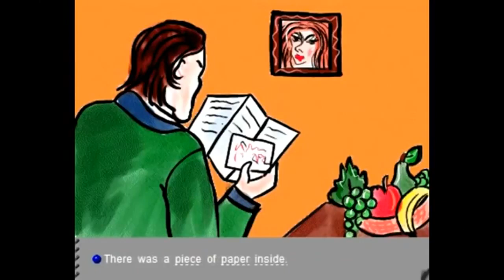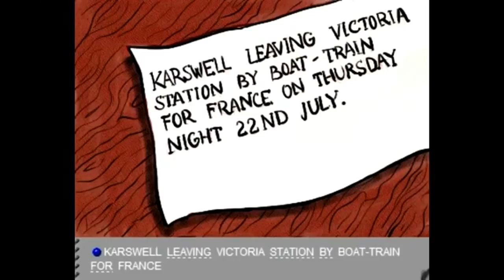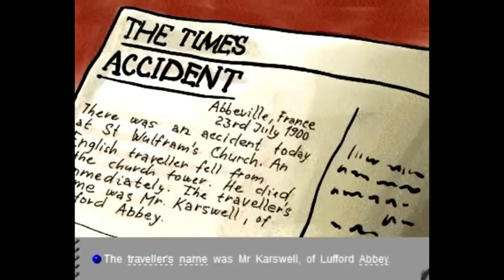Học Tiếng Anh qua Truyện Kể - 08 - The Message of Death